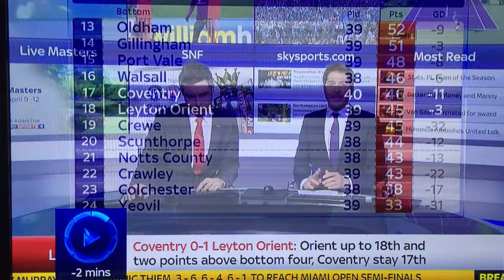What a lovely gesture by Bristol City FC ...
Bristol City offer Tyler Grudge the chance to live like a professional footballer for the day